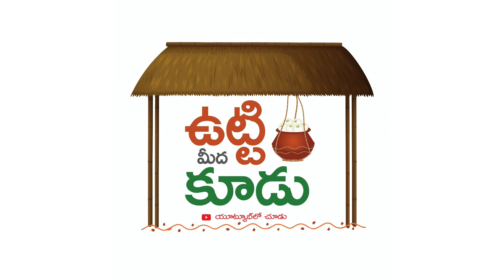జూరాల ప్రాజెక్ట్ దగ్గర స్పెషల్ చేపల వేపుడు 🐠 😋😋 చేపల పులుసు 🍛| Jurala Project Fish Fry And Curry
జూరాల ప్రాజెక్ట్ దగ్గర స్పెషల్ చేపల వేపుడు 😋😋 చేపల పులుసు | Jurala Project Fish Fry And Curry  @UttiMeedaKoodu
Watch My Latest Videos Here:

మన తెలంగాణ, జూరాల ప్రాజెక్ట్ కి పక్కన ఉన్న ఎడమ కాలువ దగ్గర అప్పటికప్పుడు పట్టిన బ్రతికున్న చేపలు కొని పక్కనే ఉన్న పాకలలో వండించుకుని అక్కడే తినెయ్యొచ్చు.
😋 ఫిష్ ఫ్రై
😋 తవా ఫిష్
😋 ఫిష్ కర్రీ
ఇక్కడ మస్తు టేస్టీగా చేస్తుండ్రు.

చక్కని ఆహ్లాదకరణమైన వాతావరణంలో చల్లని గాలులు వీస్తుంటే..
ఆ చల్లదననానికి వేడి వేడిగా వేయించిన చేపలు తింటూ ఉంటే ఆహా.. మస్తుంది బై అంటరు.

Join us on a thrilling culinary adventure as we dive into the heart of nature at the mesmerizing Jurala project! In this exciting video, we'll take you on a journey of live fish catching, sizzle up some mouthwatering fish fry and curry on the tawa, and offer an in-depth review of this delectable seafood feast. Get ready to tantalize your taste buds and explore the flavors of Jurala like never before – it's a fishy affair you won't want to miss! 🎣🍽️✨